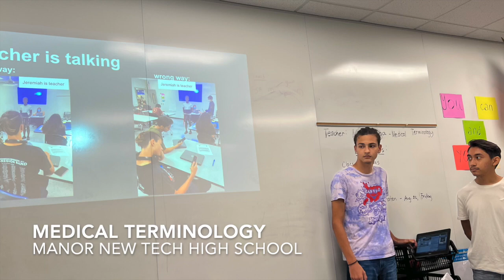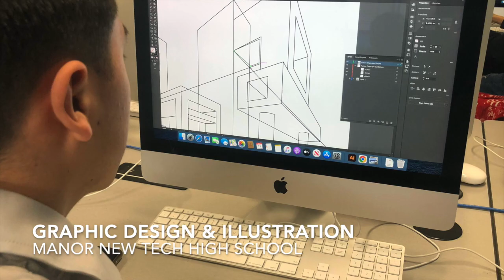Career & Technical Education Courses at Manor New Tech High School, 2022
These are some of the presentations and products created within the CTE classes at MNTHS.